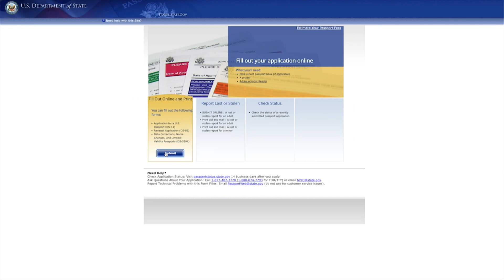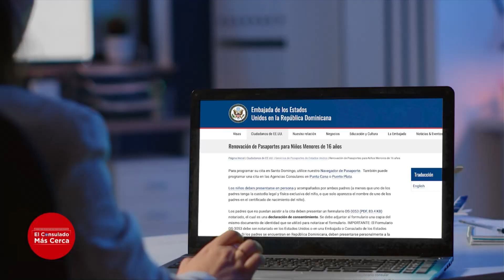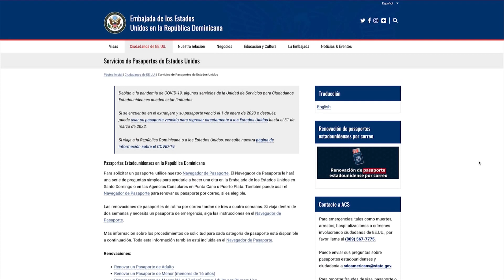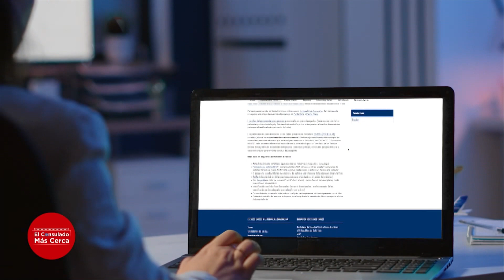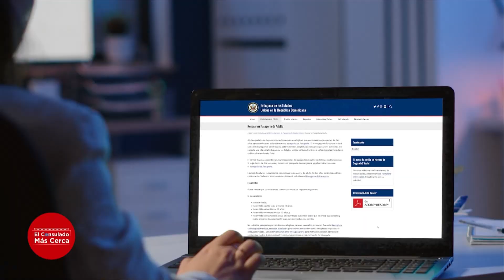Renovación de pasaporte estadounidense en República Dominicana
Entrevista con el personal oficial del consulado de EEUU que da consejos e información sobre los procesos de los visados aqui en República Dominicana.

Entrevistadora: Lorenny Solano
Producción y Realización: LASO Films